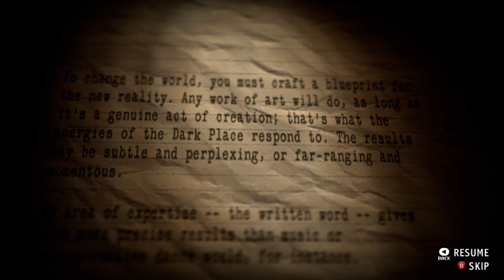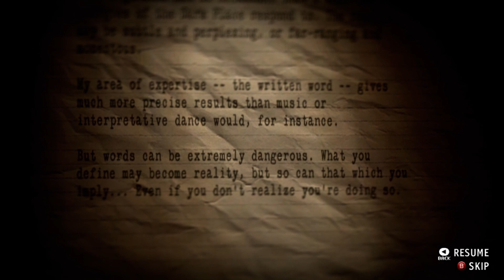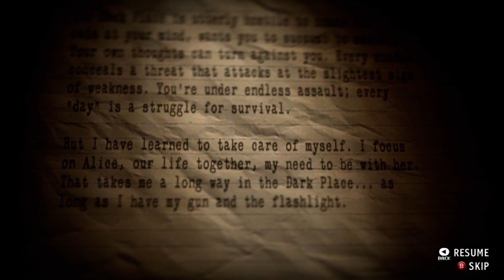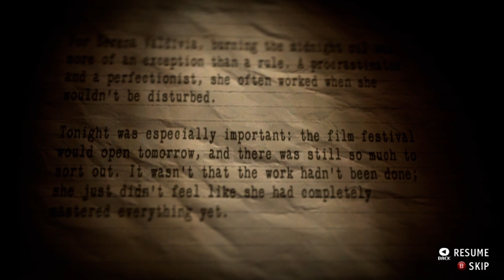RELAPSE | Alan Wake's American Nightmare - Part 6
Alan Wake's American Nightmare revolves around the titular Alan Wake, a former bestselling author of crime fiction. During a vacation to the small town of Bright Falls, Washington, Alan encountered a supernatural entity known as the Dark Presence, which forced him to write the manuscript of a horror novel which would give it power by turning the events of the story into reality. This occurred through the power of the Dark Place, a subjective alternate dimension located beneath the volcanic Cauldron Lake near Bright Falls. Alan was ultimately able to defeat the Dark Presence by altering the ending of the manuscript, freeing Bright Falls and destroying the Dark Presence but trapping Alan within the Dark Place.

Alan Wake's American Nightmare focuses on Mr. Scratch, a doppelgänger of Alan created by the power of Cauldron Lake. During the events of the game, it is revealed that Mr. Scratch was created when false rumors spread of Alan following his disappearance; the power of the Dark Place turned this misinformation into reality in the form of Mr. Scratch, who thus represents a negative, purely evil version of Alan. Mr. Scratch serves an unknown entity from the Dark Place, and seeks to use its power to plunge the Earth into darkness. Alan seeks to defeat Mr. Scratch in order to protect humanity, particularly his wife, Alice Wake. Like the Dark Presence, Mr. Scratch has the power to possess human beings and turn them into "Taken," monstrosities which can only be killed when light is shone on them.

The game takes place in Night Springs, a fictional town brought to life by Alan's writings. Within the town, Alan encounters several denizens who aid him in his mission to stop Mr. Scratch, including auto mechanic Emma Sloan, astronomer Dr. Rachel Meadows, and art curator Serena Valdivia. Other characters who make cameos in the game include Alan's friend and agent Barry Wheeler, and the Anderson brothers, heavy metal musicians from Bright Falls who aided Alan during the events of the first game, whom Barry now manages during their comeback tour.

The plot of American Nightmare is framed by the narration of an episode of the fictional TV show, Night Springs, which follows the style of The Twilight Zone and appeared on television screens throughout the original Alan Wake. The episode is displayed on a TV screen in the hotel room of Barry Wheeler, Alan's friend and former agent. The narration explains that Alan is attempting to chase down the "herald of darkness", Mr. Scratch, who is Alan's evil doppelganger created by a dark force. Scratch is determined to take away everything Alan loves, including his wife, Alice. Alan, as the "champion of light," has the ability to rewrite reality, and was able to write his escape from Cauldron Lake in Washington. He ends up near the small town of Night Springs, Arizona, and learns that he has been missing from the real world for nearly two years.

A nearby oil derrick erupts with hordes of Taken controlled by Mr. Scratch. Seeking light, Alan runs to a nearby motel, where he encounters Emma Sloan, who at first thinks he is Mr. Scratch, since they look identical. She tells Alan that Scratch was at the motel the night before, and provides Alan with a typewritten page, a way to alter reality to destroy the derrick and stop the Taken. Alan follows its instructions and alters the scene by the oil derrick, which causes a meteor to collide with an artificial satellite, sending it hurtling towards the Earth, where it then collides with the oil derrick. While Alan is away performing this task, the dark forces consume Emma.

Following clues he found at the motel, along with a set of keys, Alan heads to a nearby observatory.

2160p 1080p 60fps
Full Playthrough, Gameplay, Walkthrough, Let's Play
No Commentary